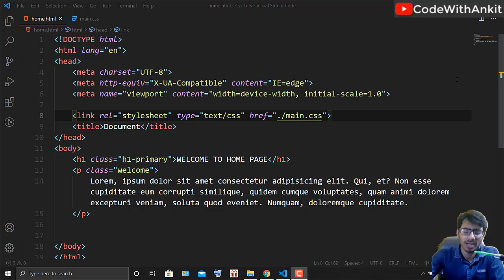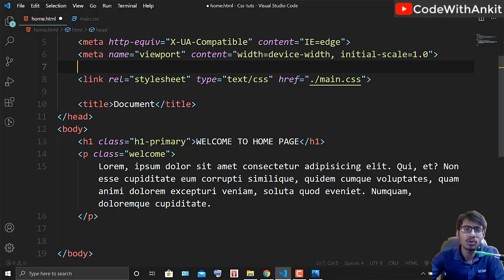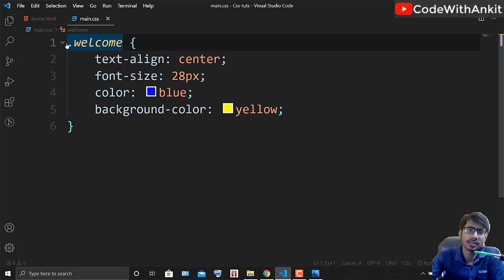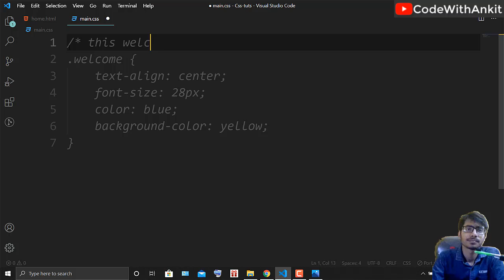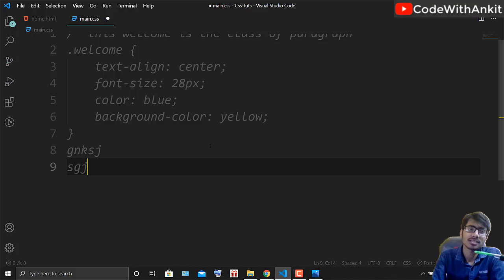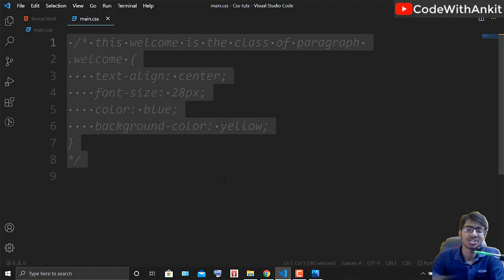CSS 2021 Tutorial : Css Comments, comments in css | hindi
This video tutorial on css will tell about the comments in css. What is comment in a programming language, how does the comment works. What is the use of comments etc.

Access this whole playlist in free of cost. It's a paid premium content that you're watching and this is now free for everyone so that everyone can make the benefit of this course. We'll covering "CSS" from scratch and will end up to the advanced and responsive designs.

Handwritten notes :-
Introduction to CSS

Live Website Making :-

How to be an Android Application Developer :-

CodeWithAnkit is my attempt to give you all the knowledge that I know in Computers, coding and programming. I always try my best to let you learn coding and programming in easiest and simplest way. It's all your choice of learning. Everything thing that I know, took lot of patience to learn things.
My vision is to make coding/programming learning easier to my viewers. I hope you'll support in this and will learn together.
Thanks & Regards,
Ankit Arya Sam